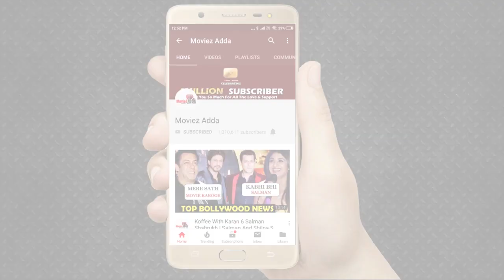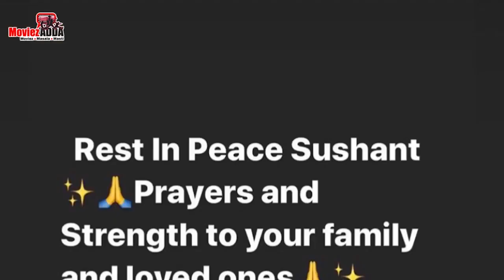Salman Khan Loss Follower On Social Media, Aishwarya Rai REACTS To Sushant Singh Rajput's NEWS